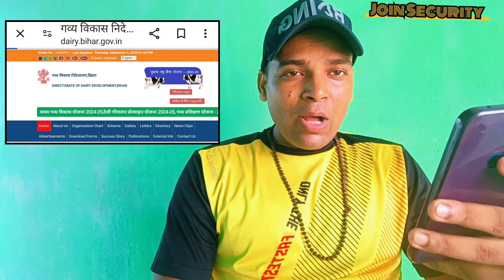सरकार दे रहा हैं 20 लाख लोन dairy farming Business's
सरकार दे रहा हैं 20 लाख लोन dairy farming Business's Rojgar Bihar info job sis vlogs information sissecurity shortvideo video g4s @HappyVloggs @Join Security

गव्य विकास योजना क्या है?

Bihar Gau Palan Yojana: सरकार ने बेरोजगारी से लड़ने के लिए समग्र गव्य विकास योजना की शुरुआत की, जिसके तहत देसी गाय पालने पर 40 से 75 प्रतिशत तक अनुदान मिलेगा। यह योजना विशेष रूप से पिछड़ा वर्ग, अनुसूचित जाति और जनजाति के लिए लाभकारी होगी

bihar sarkari yojna
bihar sarkari yojana
bihar sarkar yojana
sarkari yojana in english
sarkari yojana information
india bihar state
bihar sarkar new yojana
bihar ke sarkari yojana
bihar ka sarkari yojana
bihar sarkar ka yojna
bihar sarkar ka yojana
bihar laghu udyami yojana sarkari result
bihar sarkar yojana list
bihar mein sarkari yojana
bihar mo salary
bihar source of income
new yojana in bihar
bihar foundation of usa
sarkari yojana bihar
sarkari yojana bihar 2023
bihar raj sarkar
sarkari yojana 2024 bihar sarkar
bihar sarkar sarkari yojana
sarkari scheme bihar
bihar sarkari udyog yojana
bihar is better than up
yojana bihar
sarkari suchi
bihar state india
bihar me sarkari yojana
bihar sarkari yojana 2023
bihar total income
bihar sarkari yojana 2024 online apply
bihar sarkari yojanayen
bihar sarkari yojana list
bihar sarkari yojana whatsapp group link
sarkari bhatta yojna bihar
bihar new scheme
bihar government salary
bihar sarkari yojana 2024
bihar govt scheme
sarkari yojana bihar sarkar
sarkari yojana com bihar
bihar sarkari yojana online apply
bihar police salary per month
bihar gram swaraj yojna society sarkari result
bihar sarkar all yojana
bihar sarkari scheme
bihar sarkari bhatta yojana
sarkari yojana bihar board
bihar is good or bad
bihar kisan credit card status
bihar credit card status
bihar sahayata yojana
bihar sarkar startup yojana
bihar sarkari yojana 2023 list
bihar ka yojna